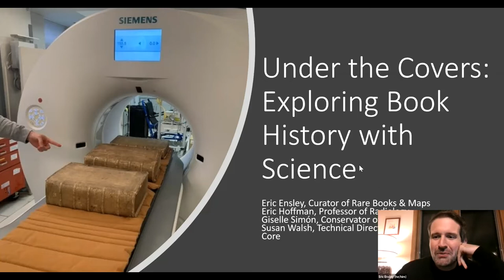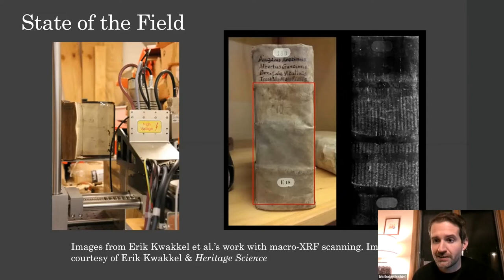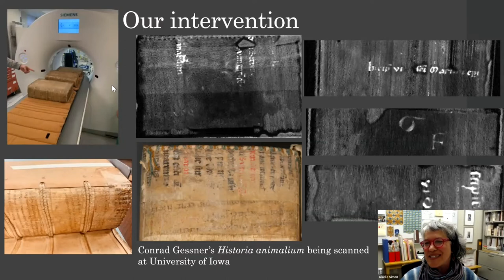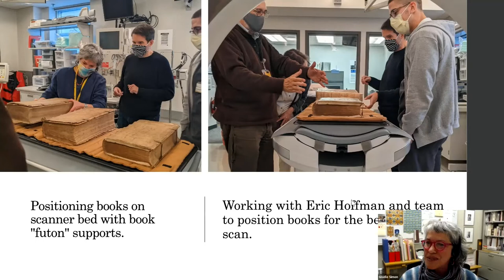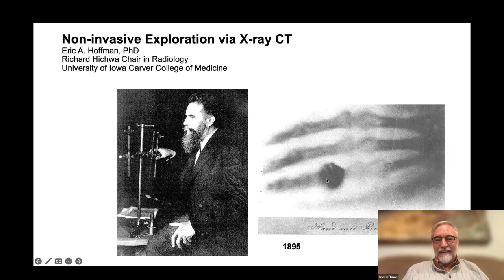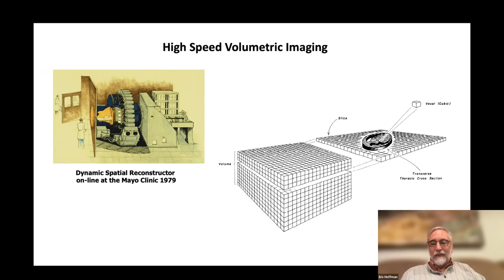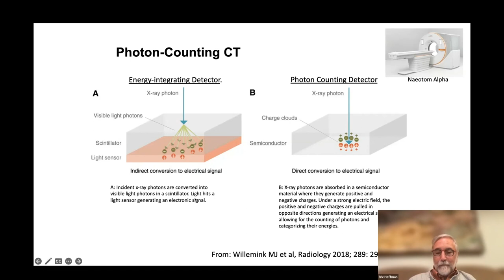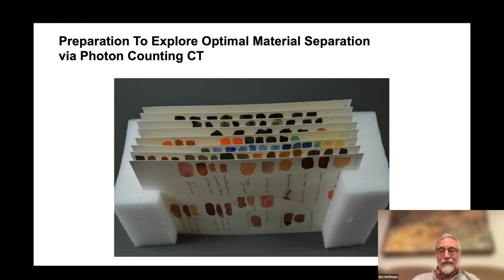Under the Covers: Exploring Book History with Science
On October 12, 2022 Giselle Simon, Eric Ensley, Susan Walsh, and Eric Hoffman from the Iowa Initiative for Scientific Imaging and Conservation of Cultural Artifacts (IISICCA),a collaborative research team from all across the University of Iowa, gave a talk on their work to uncover the mysteries behind some of the objects stored in Special Collections & Archives.

An unparalleled interdisciplinary group, their goal is to collaborate on exploring cultural artifacts with non-destructive digital imaging, machine learning, and artificial intelligence technologies. Find out more about how the humanities and sciences are working together to peel back the layers of book history and discover more about the objects that have helped shape our cultures today.